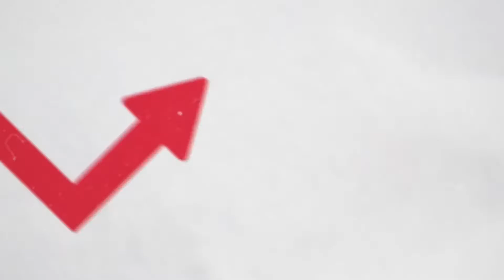Bull Up Tip van de dag - IMCD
TIP! IMCD, lees hier waarom

Elke Dinsdag en Donderdag hebben wij weer nieuwe beleggingstips om jouw rendement een boost te geven!